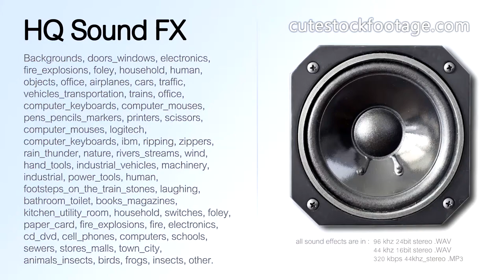Computer keyboard logitech backspace button 03 - HQ sound effect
Computer keyboard, logitech, backspace button.